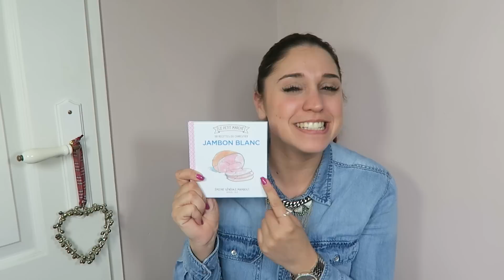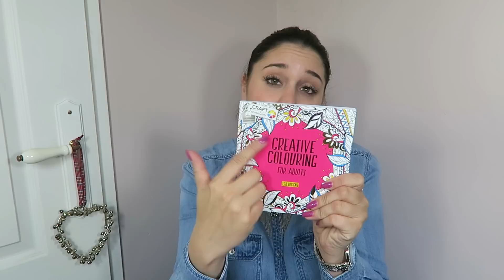SWAP !!! Ft. Double Lu ♥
↓↓ Regarde plus bas ↓↓

☆ On se retrouve pour un swap avec mon amie d'enfance et youtubeuse ludivine !

Bisous, Juliette. ♥